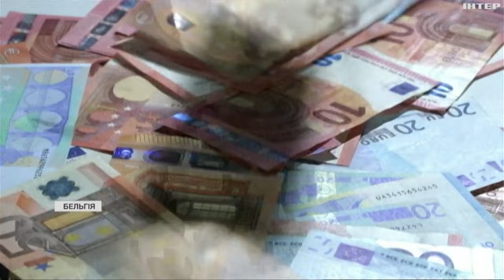50 млрд євро для України: чи знайшов ЄС аргументи для Угорщини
Тиждень залишається до спеціального саміту Євроради, де лідери ЄС планують розглянути подальшу фінансову підтримку України. Чи знайшлися партнерські аргументи для Будапешта та яку допомогу чекати від ЄС найближчим часом?